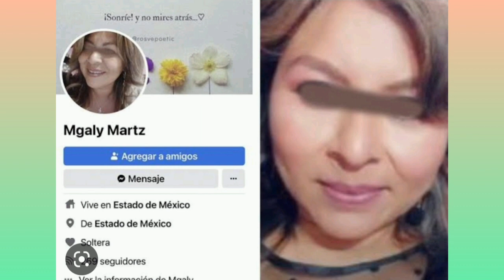Video Detienen a la agr3s0ra de Norma lizbeth